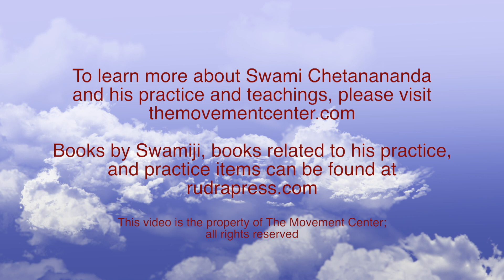How do we overcome attachment?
This is an excerpt from a question and answer session given after meditation class on January 6, 2018. We were not able to capture the actual questions so we provided questions that suggest the subject of the answer.